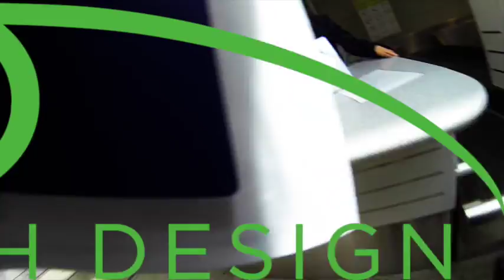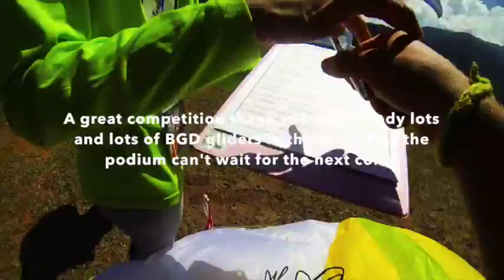PGAWC tyr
Tyr in Malaysia for his first paragliding competition